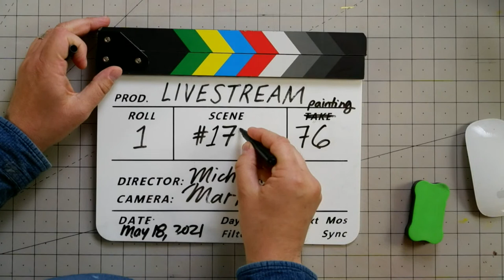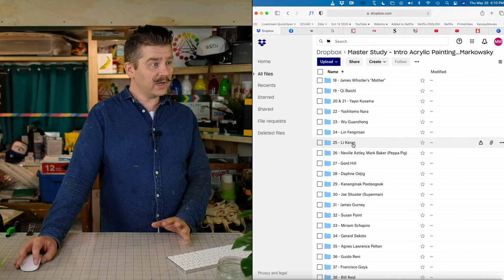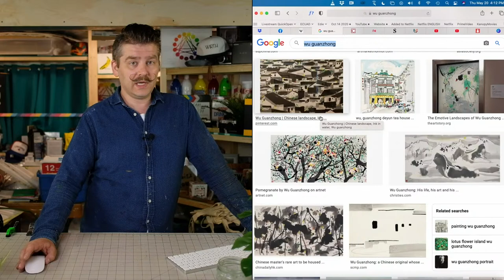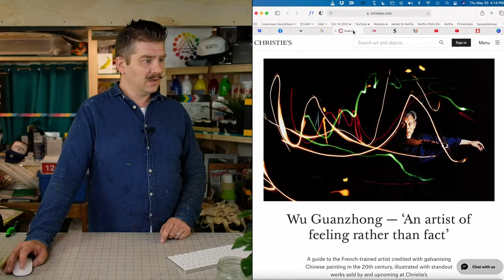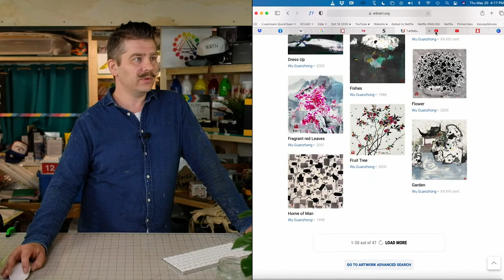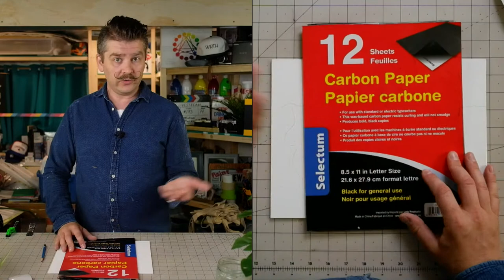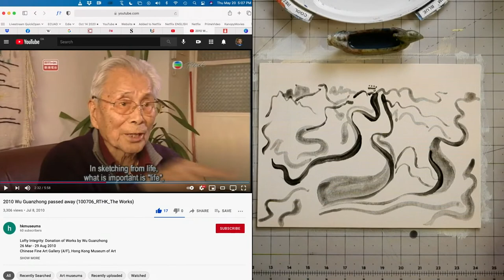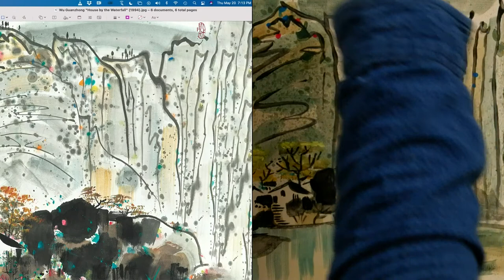Paint Wu Guanzhong's "The Great Wall" (1988)! – Free Easy Intro Acrylic Painting Tutorial – Master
SUGGESTED SUPPLIES

PAINT BRUSH CLEANER:

00:00